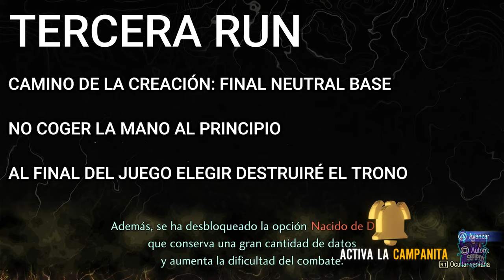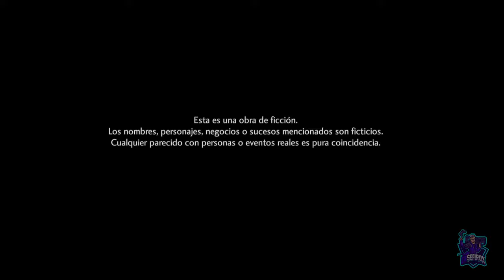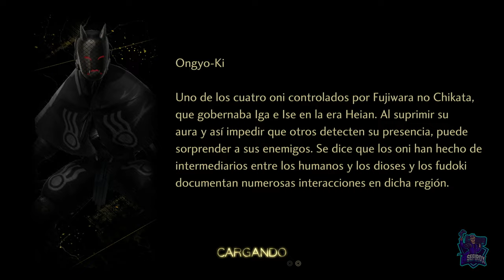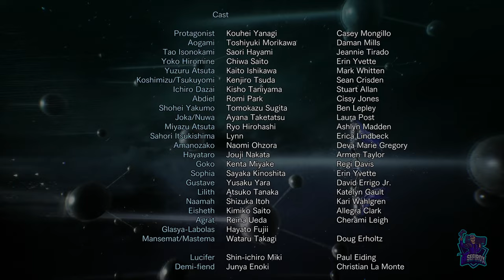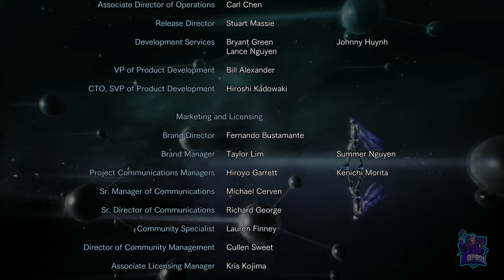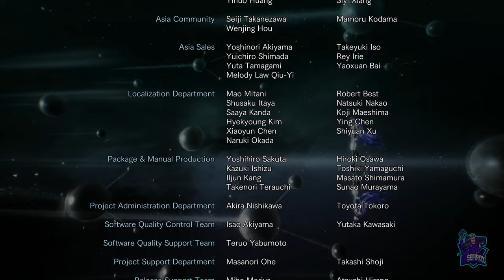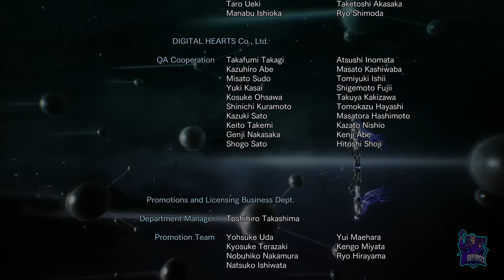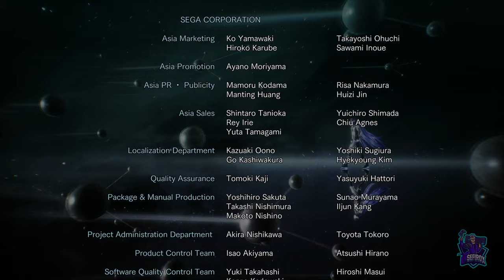Camino de la creación: Final neutral base // SHIN MEGAMI TENSEI V: VENGEANCE 100%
Camino de la creación: Final neutral base
-No tomar la mano al principio.
-Al final del juego elegir destruiré el trono.